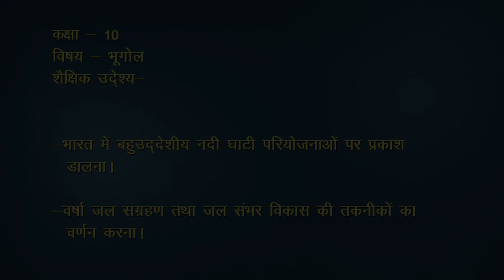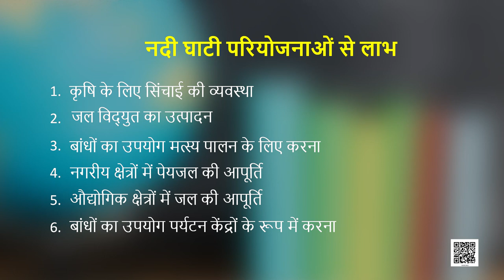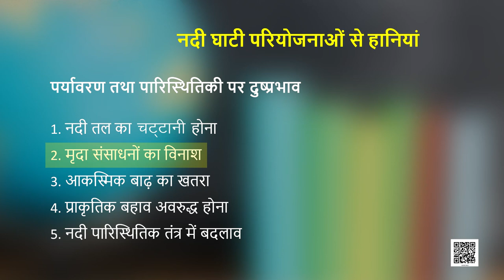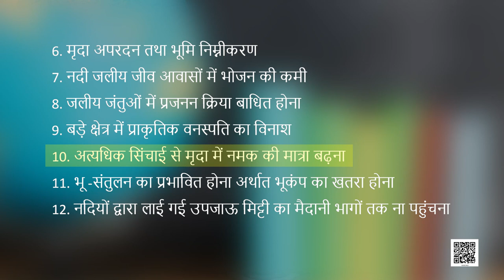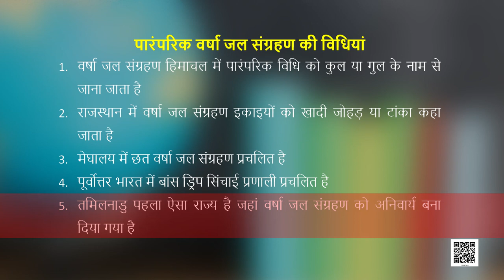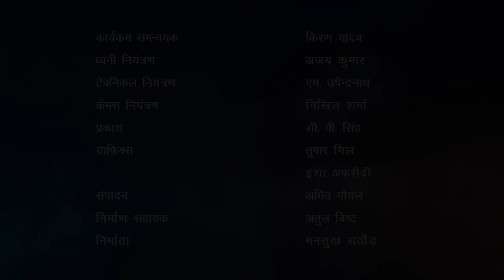Class 10 भूगोल Chapter 3 : जल संसाधन samajik vigyan ncert hindi medium